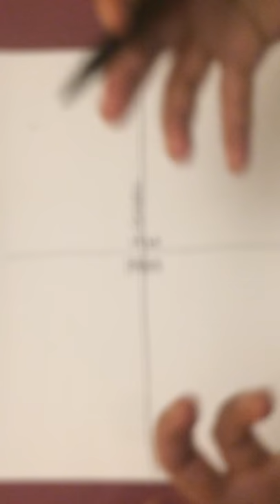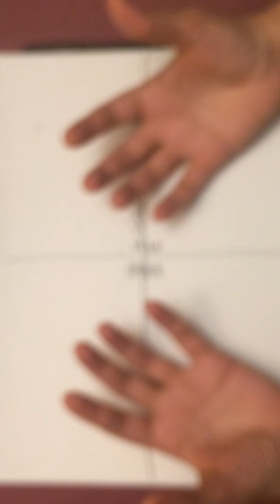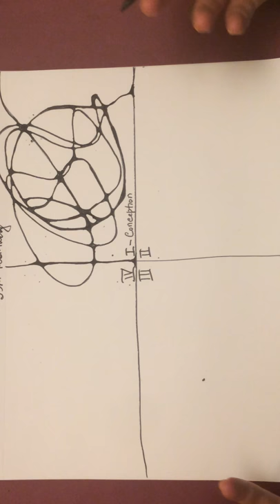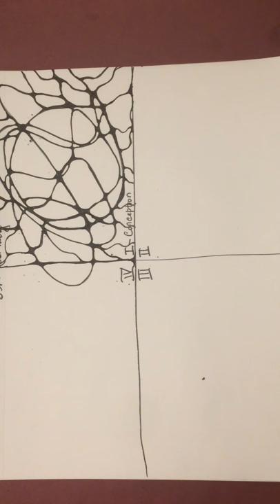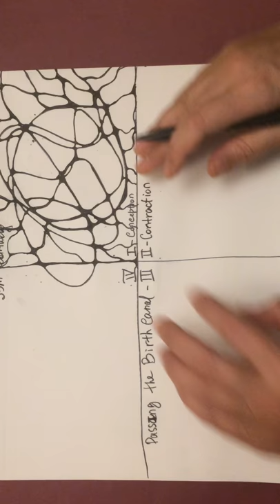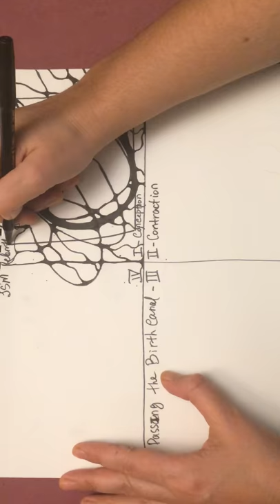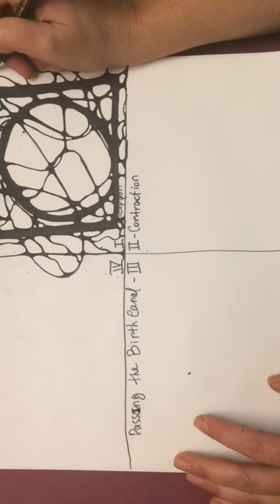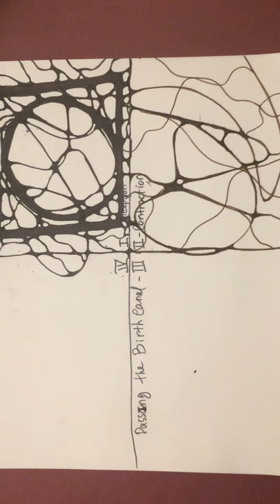Grof Perinatal Matrices Neurographics part1